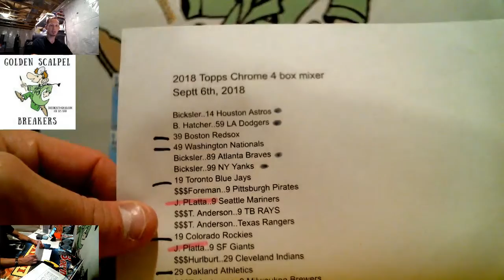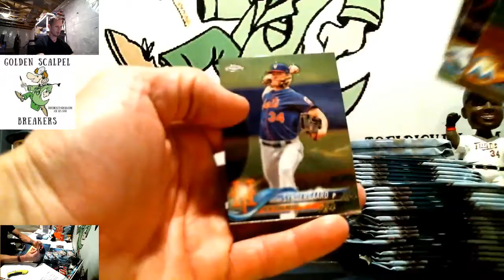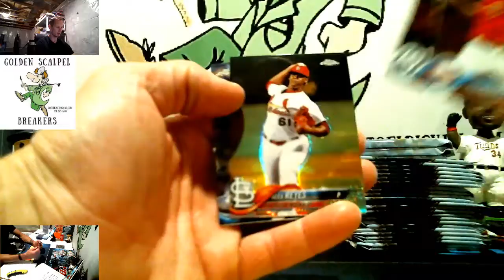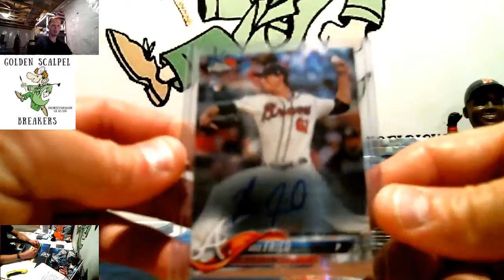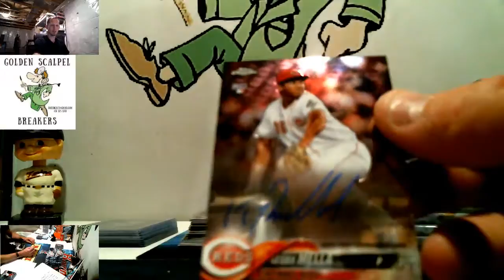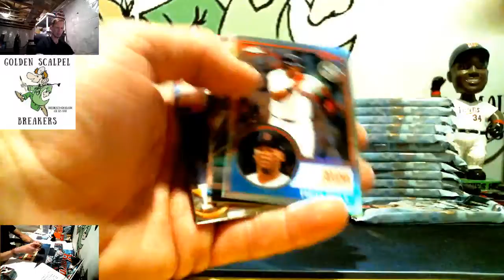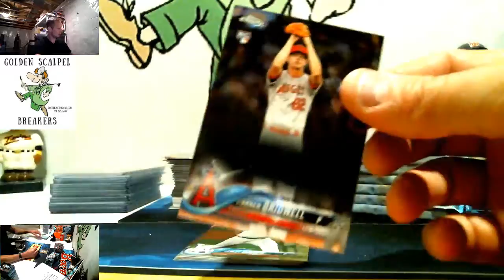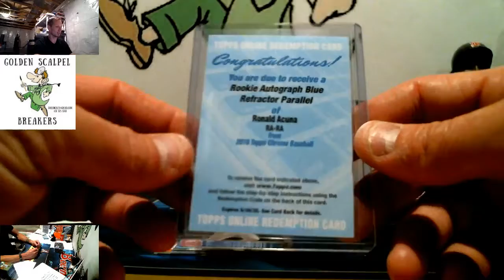2018 Topps Chrome 4 box Mixer Sept 6th, 2018